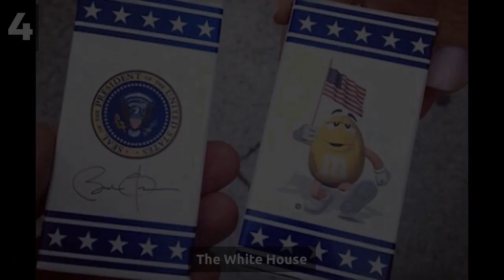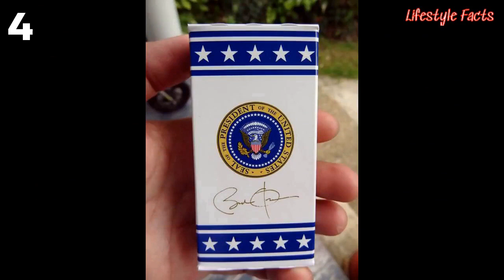Top 10 Fascinating Facts About M&M’S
Lifestyle Facts is the ultimate lifestyle destination with advice on health, fitness, beauty, food and travel.